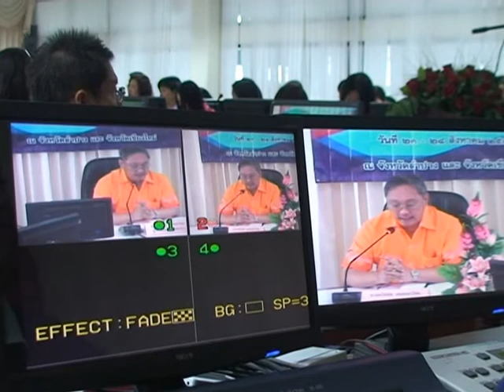24 ส.ค. 55 ลำปาง อบรมคุณธรรม จริยธรรม